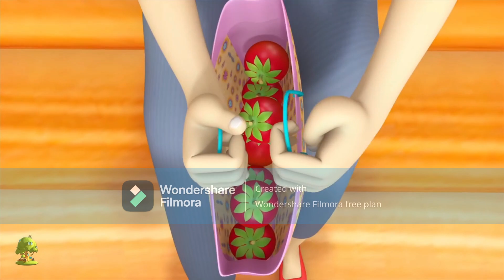Gubbare Wala Nursery Rhyme In Urdu Kids Poem Treehouse